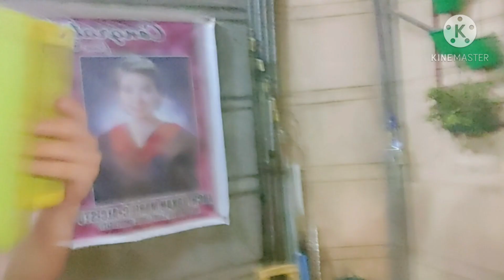January 13, 2021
olongapo city